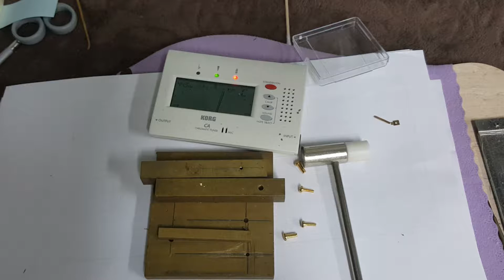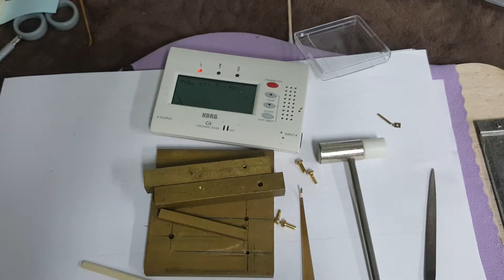하모니카수리 - 톰보 초특급 리드교체 청소 밸런스조율 2